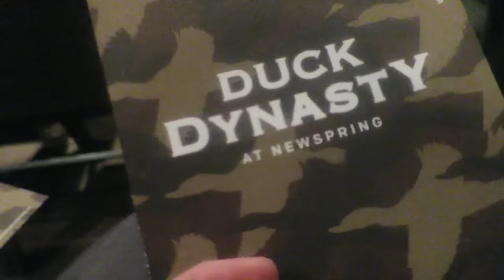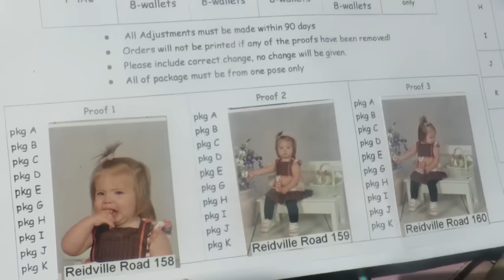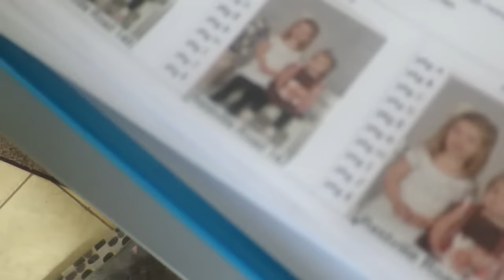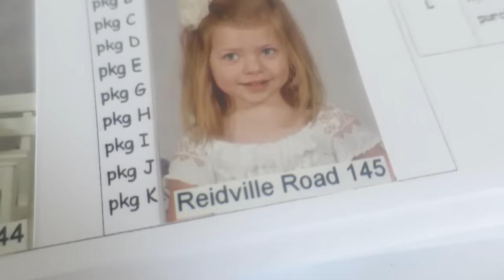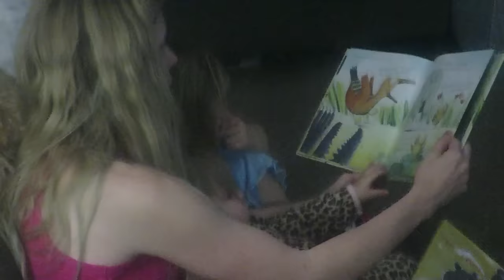THESE CRAZY KIDS! & Duck Dynasty! │3•6•16 DAILY VLOG